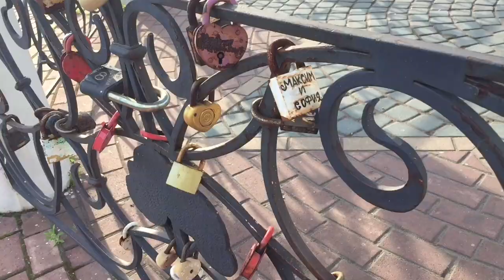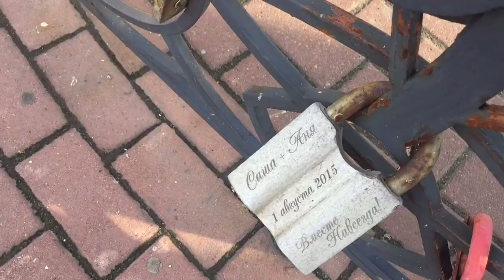Гора ключей и замков! Наш улов на поисковый магнит под мостиком, где молодожены вешают замки.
Давно хотел побросать магнит под свадебным мостом, и вот наконец добрался до него. При том, что последние 10 лет я веду свадьбы, этот лов был очень символичен.